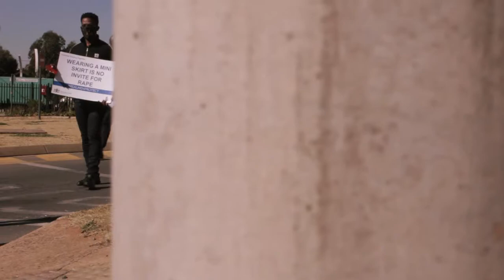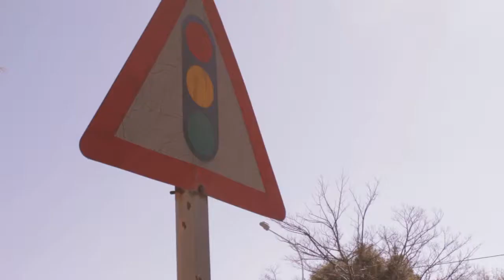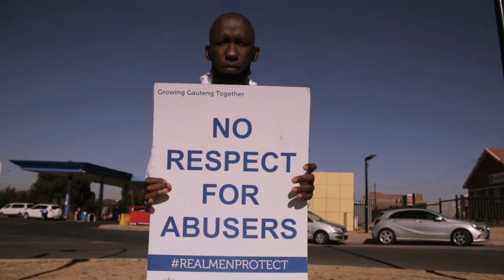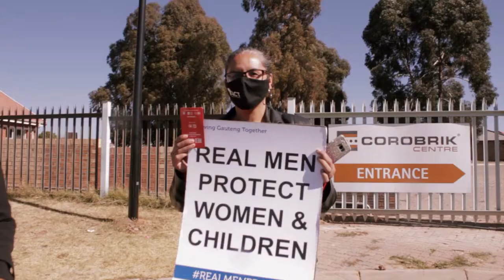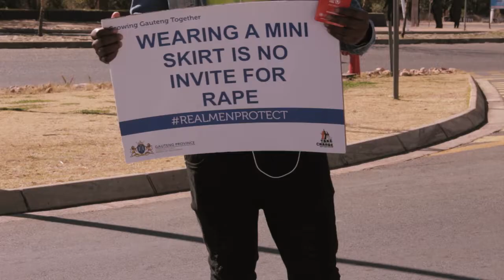Gender based silent march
Khabo Zitha, Mark Mayambela, Phetha Mashinini, Zama Cambi take a stand against gender based violence, in a form of silent marching they hoping to create awareness about Gender based violence.